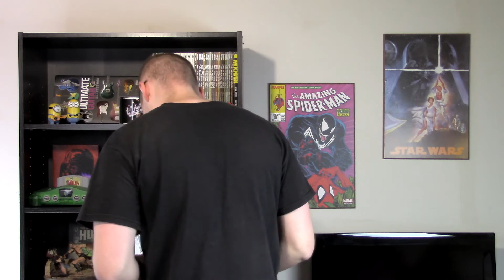The Room (Movie) - Review Junction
When The Room was released over ten years ago, it was critically panned as one of the worst movies of all time. Tommy Wiseau's "masterpiece" was ridiculed so much, that he decided to change the genre to save face.

But is The Room so bad it's good? Or is it a movie everyone should avoid? Kyle from Battlefront Productions has the answer.

Starring: Kyle Wiseman
Written By: Kyle Wiseman
Revisions By: Zack Rossiter
Directed By: Zack Rossiter
Edited By: Kyle Wiseman
Pictures By: Zack Rossiter
Special Effects By: Kyle Wiseman and Zack Rossiter